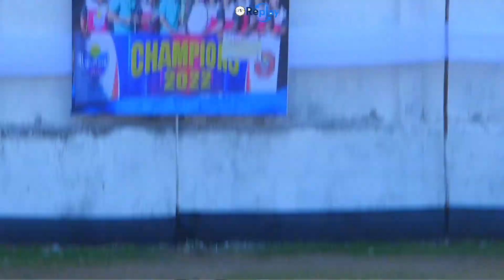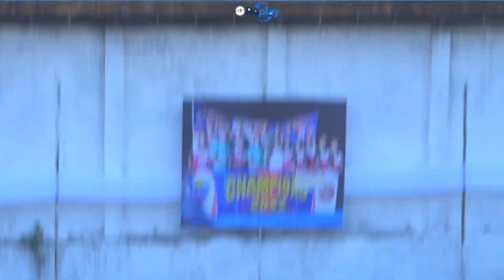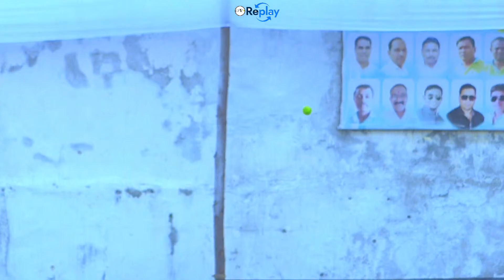MEGA FINAL GORSAI B VS SARAVALI MATCH AT FINAL_DAY | Champion Trophy 2022-23